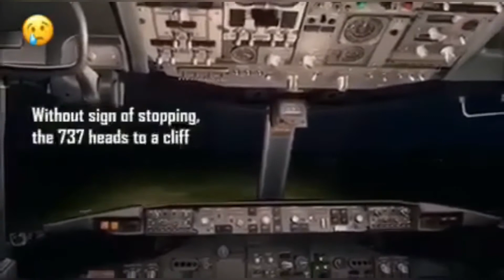PRAY FOR KERALA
Nachunidu